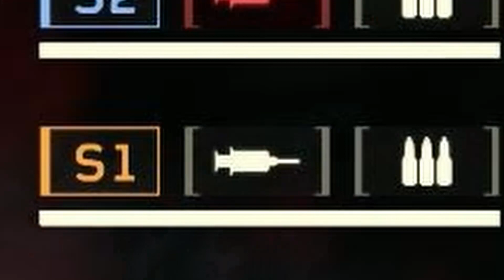A scuffed HellDiver Experience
Juts a short clip of me and the bois getting wrecked whilst fighting for democracy

Available on PlayStation and Steam